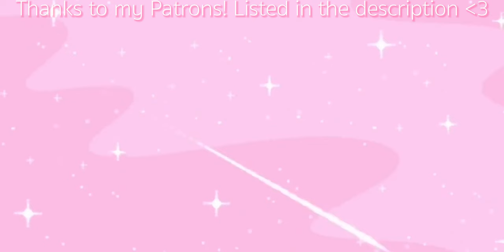*YOUNG ROYALS* SEASON 3 IS STARTING WITH A BANG! | Season 3 (episodes 1 & 2) Reaction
Hi Jems!

Here we go with Young Royals once again! I am so excited to be starting this show again so I hope y'all also like it.

THANKS TO MY PATRONS:
Alafia Awoshakin
Andrew Ellis
Shatara Scott
Charlotte
Maggie 💘
Nique Lanay
Sean Temple
Elle
Joanna -_-
Emmy Warren
Tyrone jessup jr
J'Nique
Arwen Janssens
ALPHA TWD
Kelsey Haevermaet
May
Briana E
Ramon
wyllow
Jo
Raniyah Shannon
hehe
Joelee DiGiacco
Rushanna Sandoval
willow
AnnaSofiaMaria
Khy
Wilmer Lund
Ariana De Jesús Medina
Zoe D'Angelo
youknowiknowleeknow
Kandhan Chandrasegeran
rae
o_kay
Brianna Clayton
marley cymón
marah ketchock
Brian Sheehan
Trinity Galloway
Mateo
Amareia Whitmore
heebindidthat
Shaylee Holiday
Katy Ann
Kanievska J. Romero Astacio
Synth
Cowardly
Sharon
emily flores
Audrey Bloomfield
Zoe Williams
Ella Bond
Happyhypen
Khloe Fowler
Raine
xxofcourse
ocean
Jonathan
that rainbow girl ash
Endre Garcia
aliya ♡
lyla swinyard
Michelle
Hanna Quinn
Erin Wiedwilt
Sne Msomi
Aubrey Stratman
Mitchell Pekas
Tamara
Caleb
lloue
Samantha
Blade LS
lyla
ariana garcia
Sophia
Emily
Melissa Gerbus
Gabriel Vasquez
Morgan Newstead
kisha briggs
Nia Wilson
Mya Hogan
Courtney Dickens
Oscar Cervantes
Destinie
Kaleo Silva
Alyssa
carrielou
Zachary Williams
Kailah Nicole
Nyla
Weza Nascimento
joe hyne
Kee
sierra carreto
Yara Roos
dekota jorge thomas o'leary augila
Addison Guerrero
Daniel Frye
Jayne Riley
Jessica Santelises
Lianne M.
amanda
angaleah Muniz
Destynee Floyd
Jared Horton
Anoushkaa
Calandra O'Neal
Siphesihle Kleinbooi
Ashley Brown
Haley
Kacy Rios
James Harrison
Larissa Lester
Toni Hohmann
Hope Mali
Petra Marie
Bashara Renaerts
Anya Raelle
Kim T
Jada Heilig
Tia Dixon
Kaila Richardson
Aysia Gilbert
Ariel